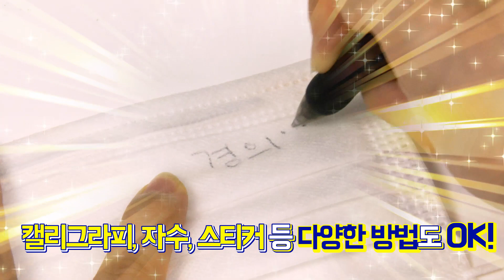코로나19 극복! 경기도의회 경의 챌린지 소개합니다!😷(+깜짝 이벤트 진행 합니다!)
지금 마스크를 쓴 당신과 함께합니다!
경기도의회 경의 챌린지 동참해주세요-!☺️

[경기도의회 챌린지 ‘경의를 표합니다’ 이벤트 참여방법!]

1. 마스크 겉면에 ‘경의’라는 글씨(스티커, 자수 등)를 쓴다(마스크 훼손은 최소화해주세요^^)
2. 마스크를 착용한 사진이나 마스크 사진을 자신의 SNS에 올린다.
3. 이때 해시태그(경기도의회챌린지 경의챌린지 경의를표합니다) 필수!!
   경의를 표하는 사연이나 대상도 같이 써주신다면 당첨확률 UP!!!
4. 챌린지에 참여한 SNS게시물 링크를 이 영상 댓글에 달아주신다면 당첨확률 UP! UP! UP!

매주 25분(총 100명)을 추첨해 커피+조각케이크 기프티콘을 드립니다 😊